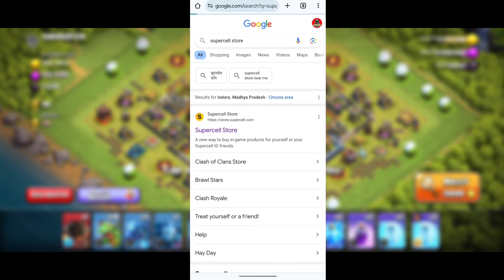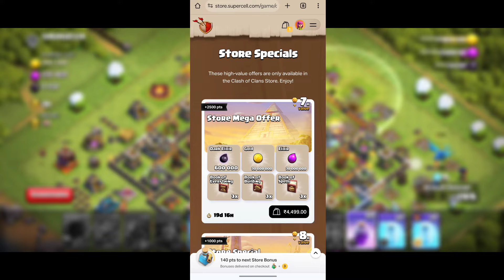NEW SUPERCELL STORE GIVES BEST VALUE & FREE REWARDS FOR YOUR CLASH OF CLANS ACCOUNT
You can Claim FREE Special Rewards by completing simple tasks & purchase in game from Supercell Store | Coc New Update | Supercell Store Explained

𝘼𝙗𝙤𝙪𝙩 ► Govind 007 is a Gaming YouTube Channel, Where you will Find Clash of Clans videos in Hindi. Let's learn the Secret of the development of Clash of Clans. I hope you liked this video.